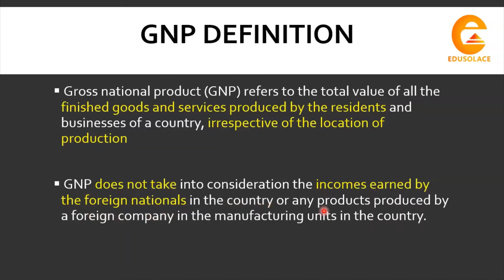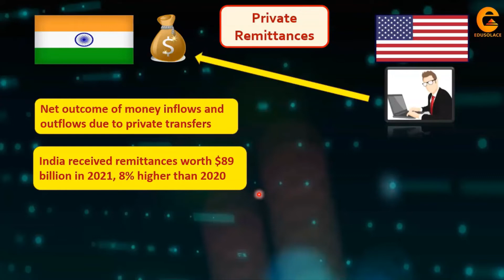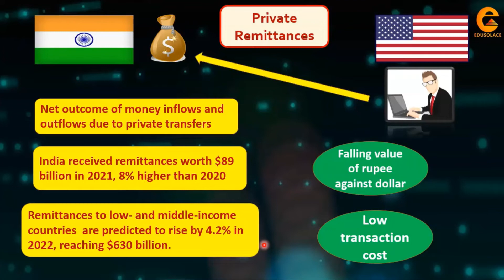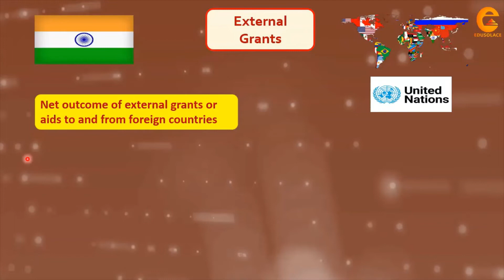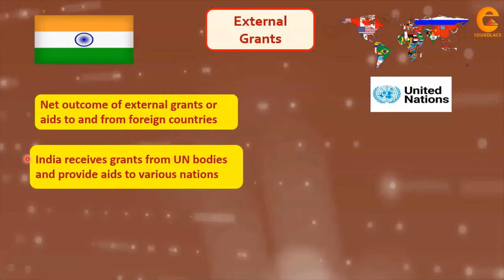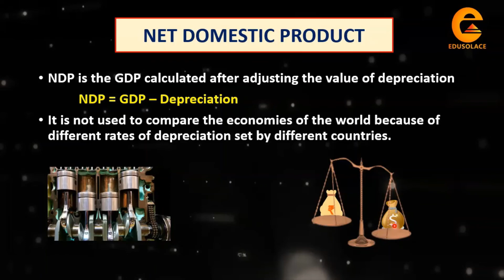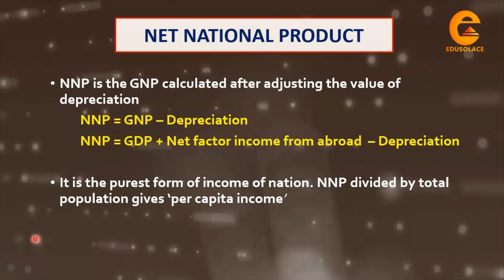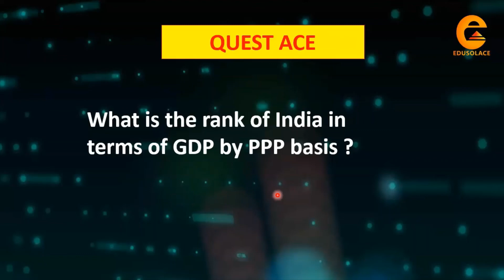National Income | GNP, NDP and NNP | Indian Economy | Upsc, Pcs exams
In this video @EduSolace  we have explained the concepts of GNP, NDP and NNP which are important aggregates of national income.
GNP is the value of all final goods and services produced by the residents of a country in a financial year
GNP = GDP + X - M
NDP is calculated by deducting the depreciation  from GDP.
NDP = Gross Domestic Product - Depreciation
Net National Product (NNP) in an economy is the GNP after deducting the loss due to depreciation.

Other important videos of our channel:
Quantitative Aptitude /Maths Lessons: